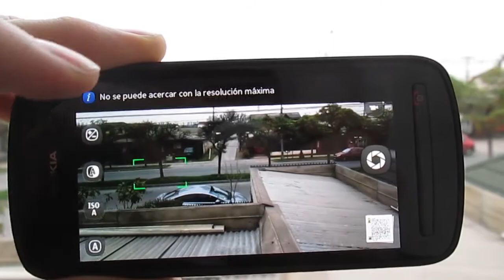Nokia 808 venta - Santiago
Una pequeña prueba de mi Nokia 808 que esta a la venta en Mercado Libre, totalmente actualizado a la fecha y funcionando al 100% como se observa en este video. - $90.000